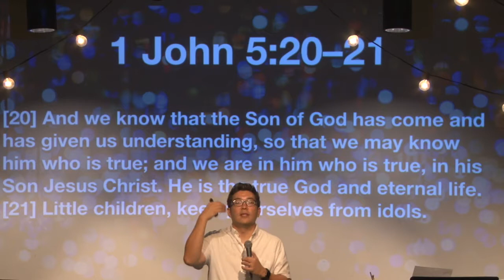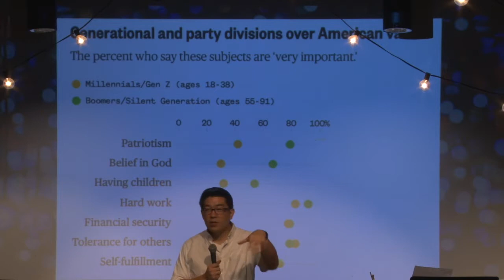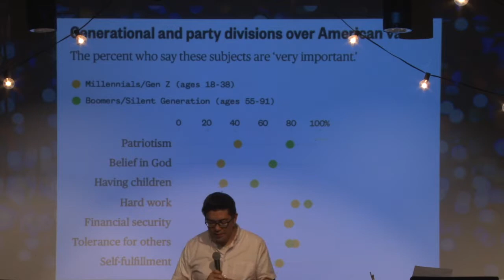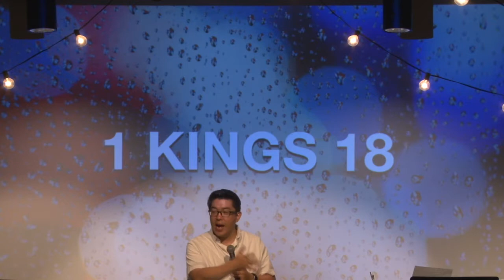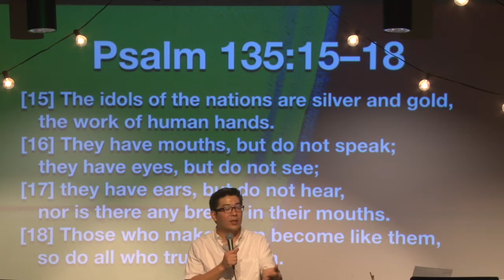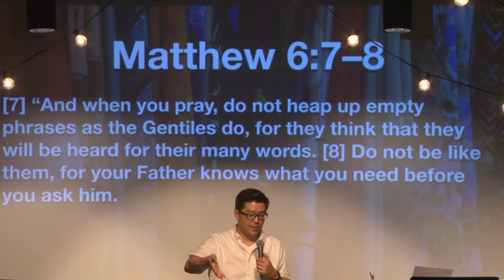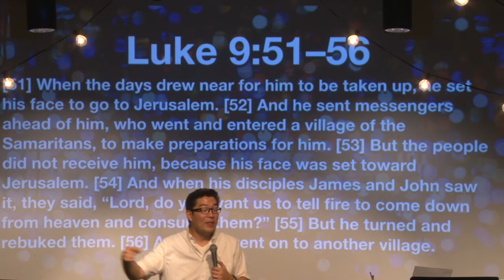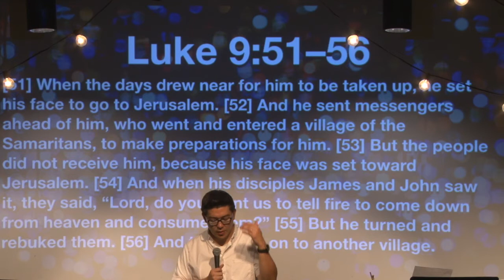09-03-19 Unexpected Part 2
Pastor Kevin walks through 1 Kings 18 and the showdown between Elijah and the Baal Prophets.